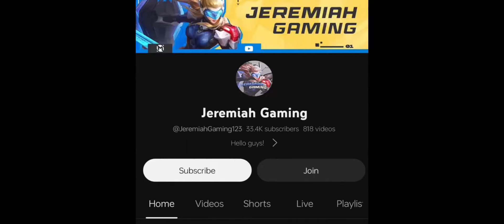HOW TO EASILY DESTROY ALPHA USING FREYA USE THIS BUILD!!! ( FREYA BEST BUILD 2024 ) MLBB